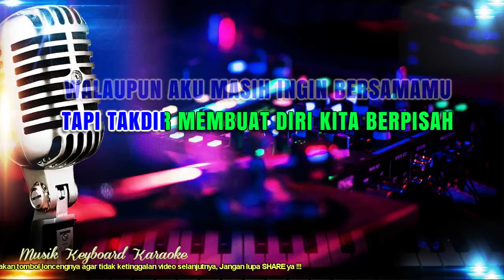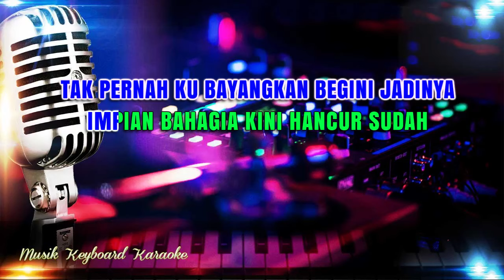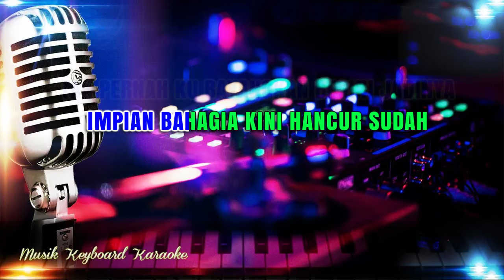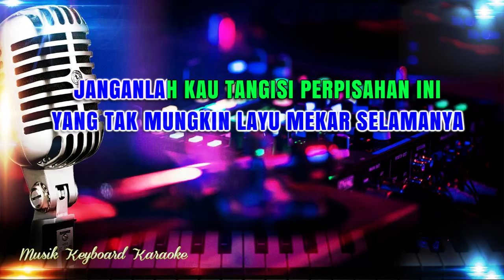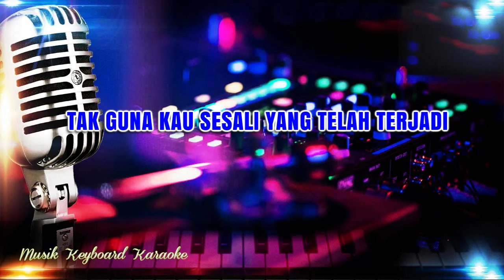Perpisahan - Nada Pria Karaoke Tanpa Vokal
Karaoke Lirik Tanpa Vokal Perpisahan Rita Sugiarto - Nada Pria